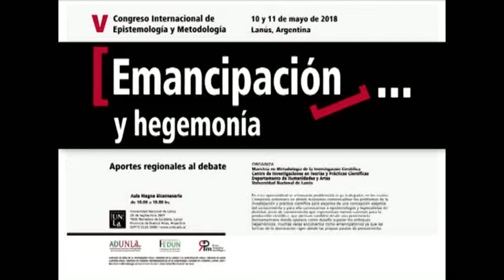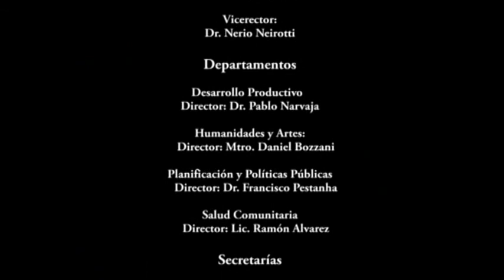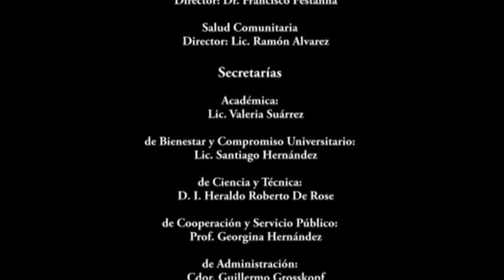V Congreso Internacional de Epistemología y Metodología / Conferencia Dr. Esteban Vergalito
V Congreso Internacional de Epistemología  y Metodología: [Emancipación] y hegemonía. Aportes regionales al debate.
10 y 11 de mayo de 2018. Universidad Nacional de Lanús. (UNLa)

Dr. Esteban Vergalito

Hacia una epistemología hermenéutico-materialista.

En esta ponencia formulamos las bases de una perspectiva
epistemológica crítica de corte hermenéutico-materialista.
Para ello, llevamos adelante un conjunto de operaciones relacionadas: 1) desagregamos fenomenológicamente sus estructuras originarias o dimensiones constitutivas –a saber: materialidad, alteridad, performatividad, diferencialidad, acontecimientalidad, etc.–; 2) exploramos los principales antecedentes filosóficos para una nueva elucidación de cada estrato en particular; 3) explicitamos el cuádruple aspecto histórico, ético-político, ontológico y pedagógico de este abordaje epistemológico; 4) fundamentamos el carácter crítico-liberador del mismo. Esta tarea de construcción filosófica permite ensayar una articulación de los rasgos relevados y mostrar las potencialidades de la perspectiva sustentada a partir de su contraste con las epistemologías tradicionales.